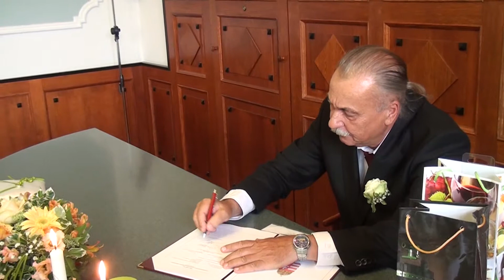Emlékezetes pillanatok a Nagy napból. másolata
Brigitta és Balázs 2015.Augusztus 15-én házasságot kötöttek.